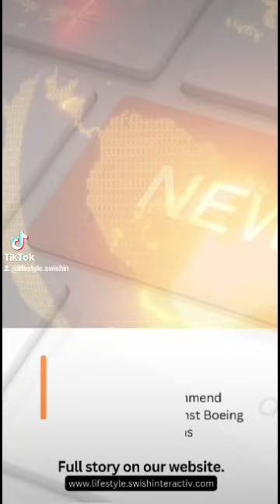lifestyle news update